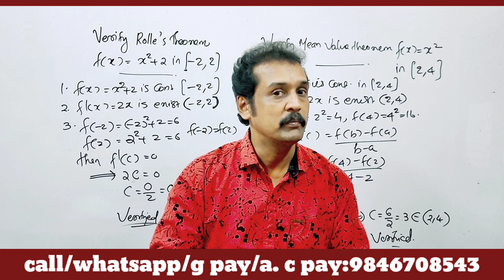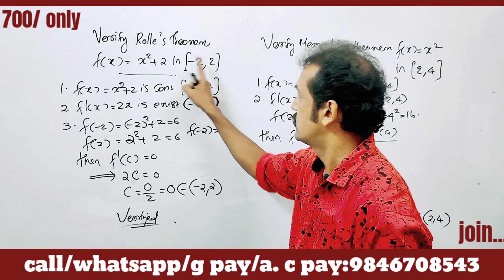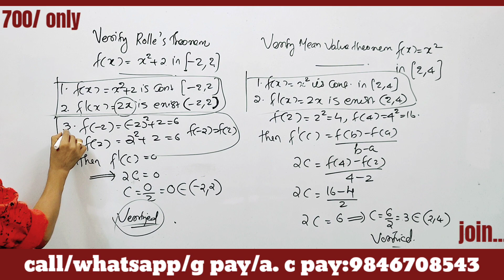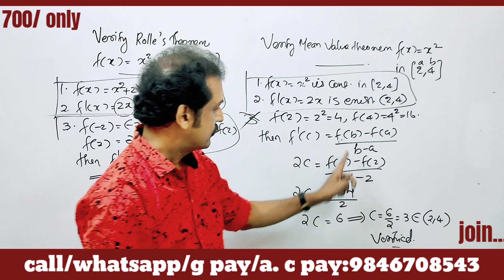Kerala plus two Maths model exam 💯 special 💯 questions💯